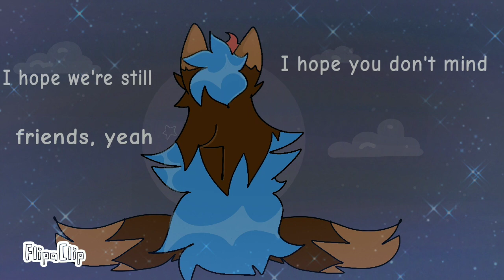not allowed//meme animation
hoy es mi cumpleee!! 😼❤